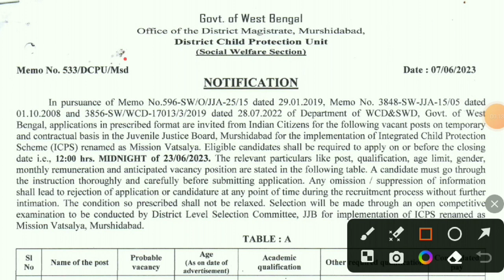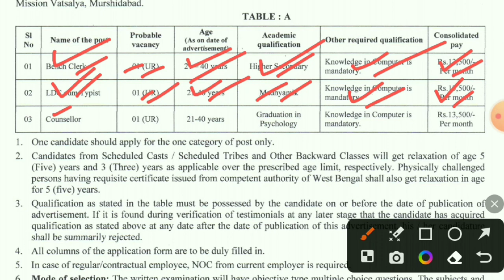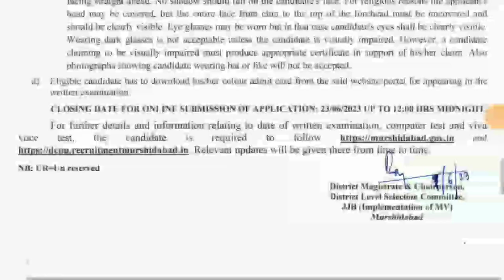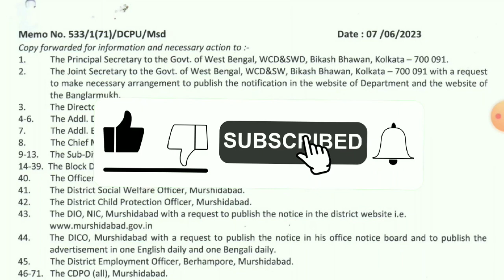District Child Protection Unit Murshidabad Recruitment 2023।Dcpu Murshidabad Vacancy 2023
West Bengal Child Protection Unit Recruitment।Wb District Child Protection Unit Recruitment 2023

                         🙏Your Queries🙏

new job notification in west bengal
murshidabad district jobs 2023
 west bengal new job vacancy 2023
west bengal district child protection unit vacency 2023
west bengal child protection unit new vacancy 2023
12th pass child protection unit recruitment 2023
west bengal job vacancy 2023
12th pass job
wb 12th pass job 2023
wb dm office vacency 2023
dcpu murshidabad vacency 2023
district child protection unit murshidabad recruitment 2023
district child protection unit murshidabad 10th pass jobs 2023
district child protection unit murshidabad group c recruitment 2023
juvenile justice board murshidabad recruitment 2023
juvenile justice board murshidabad bench clerk recruitment 2023
murshidabad jjb 10th pass jobs 2023
juvenile justice board murshidabad clerk cum typists recruitment 2023
murshidabad dm office recruitment 2023